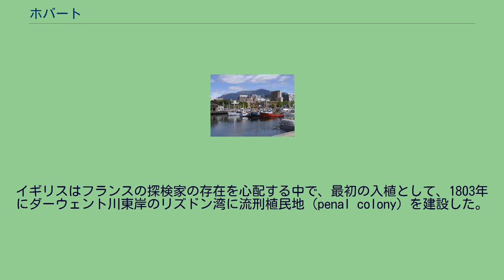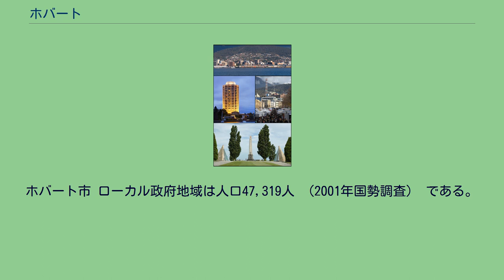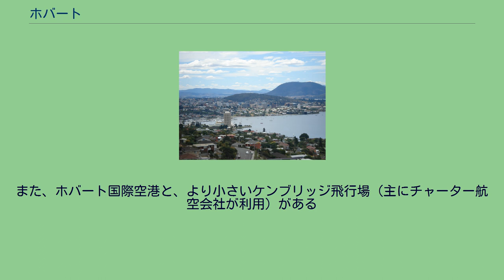ホバート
ホバート（Hobart 英語発音: [ˈhoʊbɑrt]）は、オーストラリア連邦タスマニア州の州都である。
ホバートはオーストラリアではシドニーに次いで2番目に古い都市である。
イギリスはフランスの探検家の存在を心配する中で、最初の入植として、1803年にダーウェント川東岸のリズドン湾に流刑植民地（penal colony）を建設した。
1804年にはより良い場所を求めて現在の場所であるサリバン湾に移転した。
この辺りは元々、半遊牧民のMouheneer族の居住地であった。
ヨーロッパ人との交戦や移民によってもたらされた伝染病の影響でアボリジニの人口は減少し、自由移民や囚人の人口が急速に増加した。
生物学者のチャールズ・ダーウィンは、1836年2月にビーグル号の探検の一環としてホバートを訪れた。
南太平洋の捕鯨やアザラシ貿易、これに関連する造船業の中心地として急速に主要港として発展した。
ホバート・タウンは1842年に市となり、1875年にホバートと命名された。
その名はイギリスの植民地秘書官だったロバート・ホバート卿に因んでいる。
州南東のダーウェント川の河口に所在する。
市中心部はダーウェント川西岸のサリバン湾に隣接している。
市域はダーウェント川の川岸からウェリントン山（標高1,270 m）の丘陵まで広がっている。
サリバン湾の全体がホバートの港になっている。
ホバートの中心部 ケッペンの気候区分では西岸海洋性気候(Cfb)で、温暖ではっきりとした四季を持つ。
南半球なので、夏は12月から2月である。
一般的に夏は涼しく、25℃を超える日も少ないが、稀に非常に暑くなり、35℃を超える事がある。
しかし夜は気温が下がり、その暑さも1,2日で終わることが多い。
グレーター・ホバート地域は人口191,169人 （2001年国勢調査）である（オーストラリアで11位）。
ホバート市 ローカル政府地域は人口47,319人 （2001年国勢調査） である。
2016年の国勢調査により、グレーター・ホバート地域の人口は22万2356人である。
オーストラリアで最初の合法カジノは、サンディベイにある17階建てのレスト・ポイント・ホテルで、1973年にオープンした。
市中心部から数km離れているが、今もホバートで最も高い建物である。
オーストラリアで最も古い劇場であるシアターロイヤルの本拠地である。
ホバートの旅客鉄道とトラムは1950年代に廃止された。
現在、都市の主要な公共交通機関は公営と民間のバスである。
また、ホバート国際空港と、より小さいケンブリッジ飛行場（主にチャーター航空会社が利用）がある